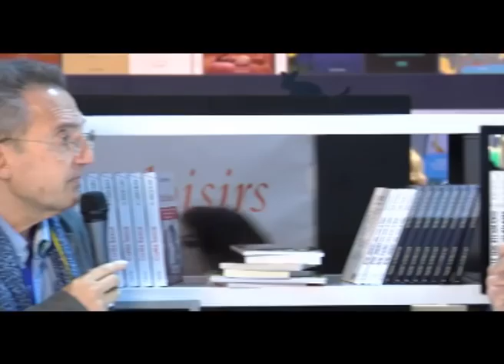Jean Marc Lombard